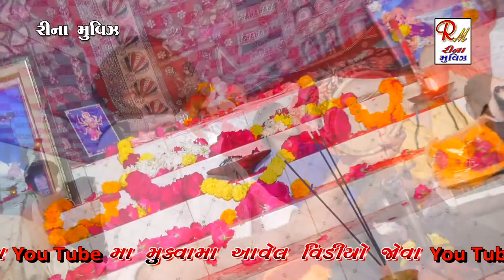05 વાઘેલા પરીવાર ની વાર્તા.._રૂપાવટી || Ajitbhai Sathaliya || New Dakla 2021 Reena Movies Palitana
05 વાઘેલા પરીવાર ની વાર્તા.._રૂપાવટી || Ajitbhai Sathaliya || New Dakla 2021 Reena Movies Palitana

and stay updated to Reena Movies Palitana.,

❖ SINGER :-  AJITBHAI SATHALIYA
❖ DAK :- ASHOKBHAI SOLANKI
❖ BENJO :- BHARTBHAI BHIRBHIDIYA
❖ PAD :- RAHULBHAI MITHAPARA